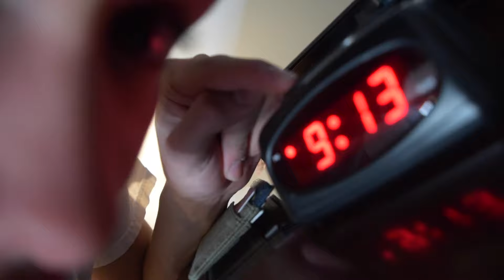GIANT! 8 FOOT TALL! IGLOO!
VLOG 162

-Cole Giannasca